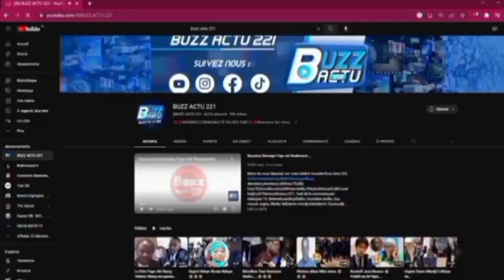Me Clédor Ly... Annonce une mauvaise nouvelle sur Ousmane Sonko 😭😭😭😭😭😭